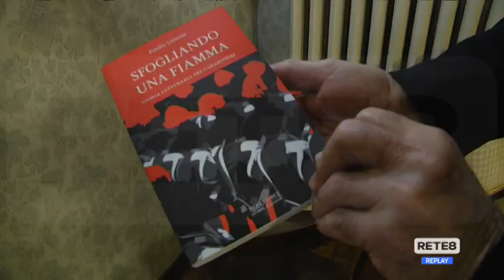Chieti - Presentata la storia letteraria dei Carabinieri